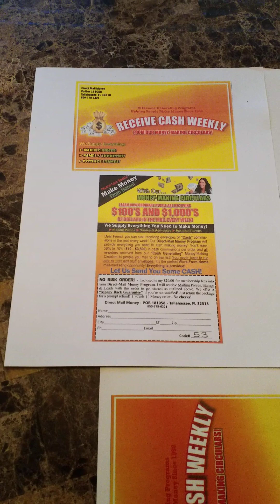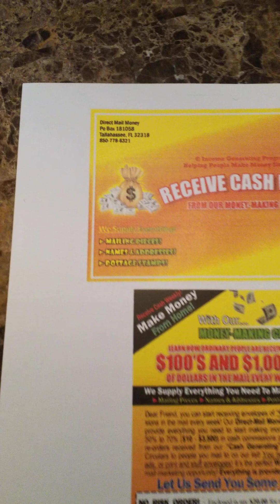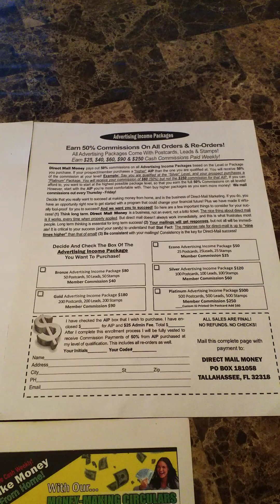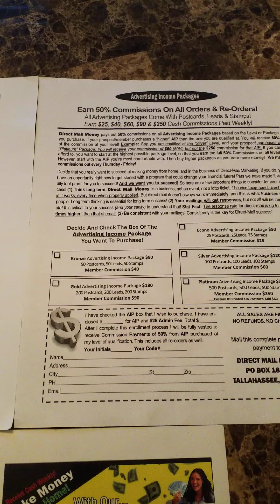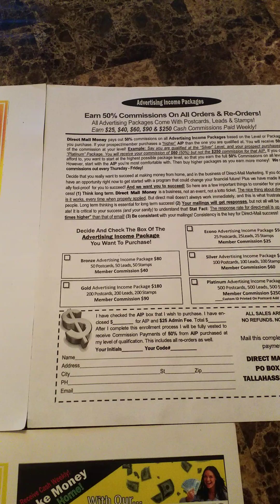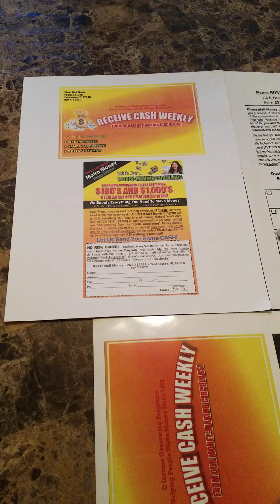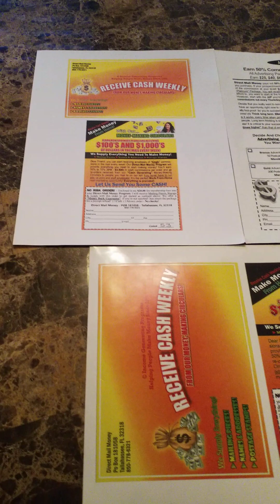A Complete Business in a Box Receive Postcards Stamps Leads Only $20 To Join Lets Go!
Direct Mail Money is for the average person or anyone new to direct mail.

People love it because its Affordable and includes Postcards,Stamps and Leads.

To join Direct Mail Money the Membership will Cost you a One-Time Payment of $20.00.You will Receive 5-Postcards 5-Leads 5-Stamps.

You will Earn 50% to 70%($10-$3,500)in Cash Commissions Per Order and all Re-orders Received from our"Cash Generating"Money Making Circulars to people you mail to on our list!

If you are ready to join right away,contact company owner directly info is below👇

Merrell McQueen

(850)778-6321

*Very Important*

Please make sure to give him my name,Tyece Johnson and Code#53

You are also able to receive a Direct Mail Money Postcard placed in the mail,please send me your full Name,complete mailing address and I will send directly to the address you provided.

Afterwards,please make sure to reach out to me by text,email or phone to let me know you have joined so I welcome you to our team and start preparing your team bonus.

You may reach out directly to me if serious only and looking forward to speaking with you👇
Tyece Johnson